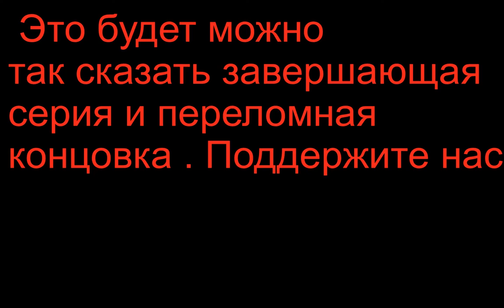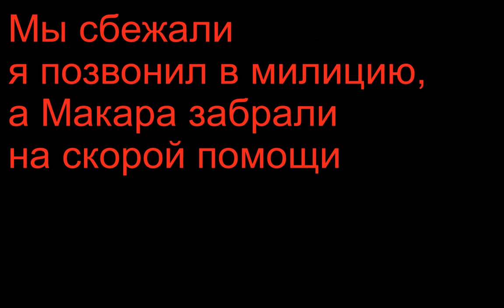13 часть Мы нашли контрабандистов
Дорогие друзья!  То что пережил наверное Макар ,не  каждому ребенку подсилу.
Это наверное конец истории. Поддержи нас
подписавшись на канал